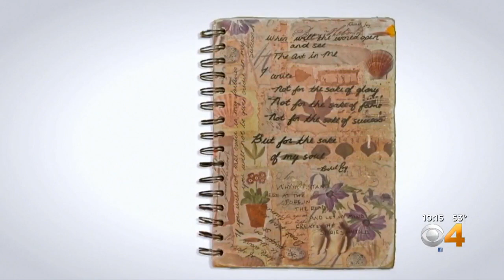Columbine's Legacy Focuses On Positive With 'Rachel's Challenge'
The organization was born out of Rachel Scott's positive message to others.